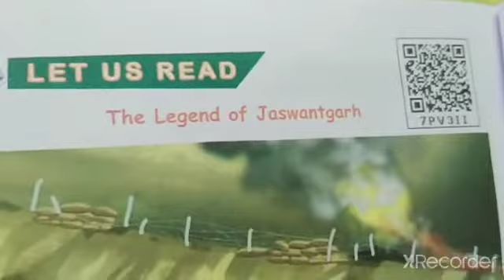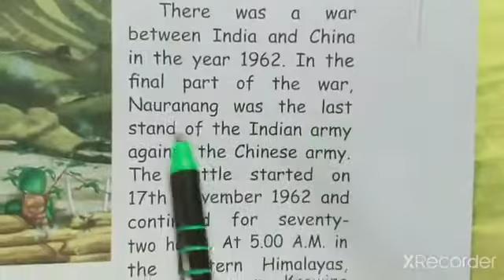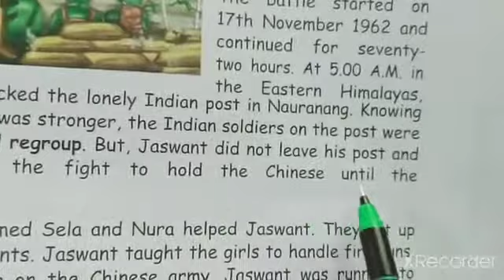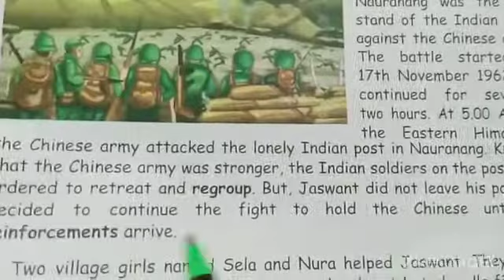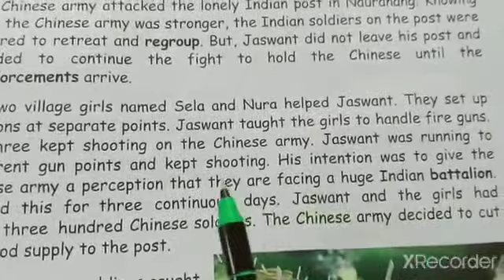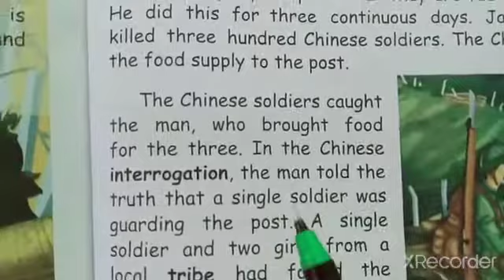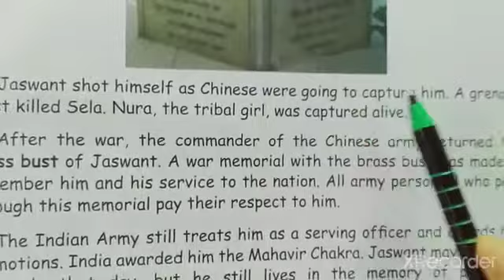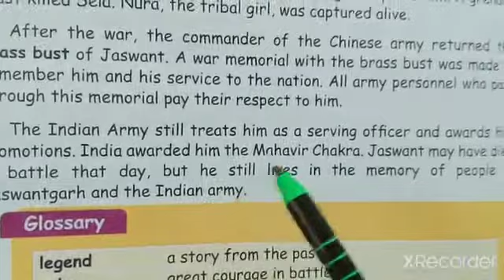The Legend of Jaswantgarh/5th std/English/ Term-1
prose(page no-140-142)